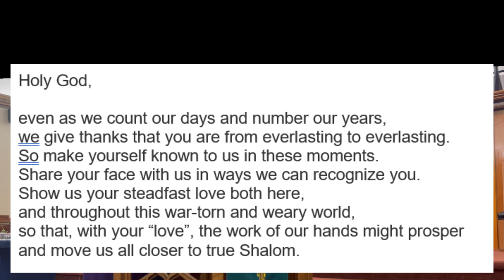First Christian Church, Du Quoin IL Oct. 29, 2023. Matt. 22:34-46.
We are glad that you can spend a few moments of worshipping God with us in prayer, song, communion, and the study of scripture. Rev. Amanda asks us to consider who do WE think the Messiah is--the Son of God...or the Son of empire. And what are We called to do...conquer the world...or LOVE God and LOVE our neighbor.
Communion: 2:58   Sermon: 7:12.